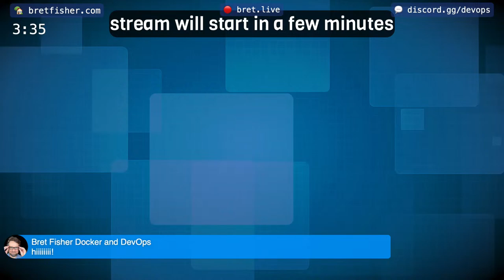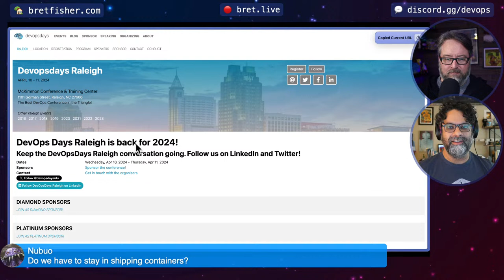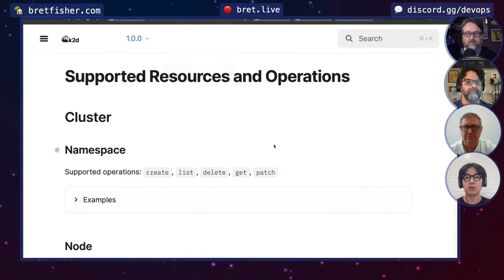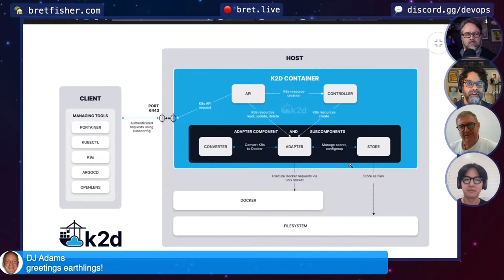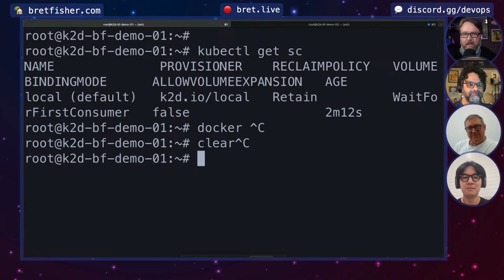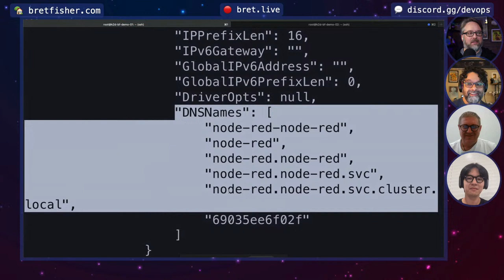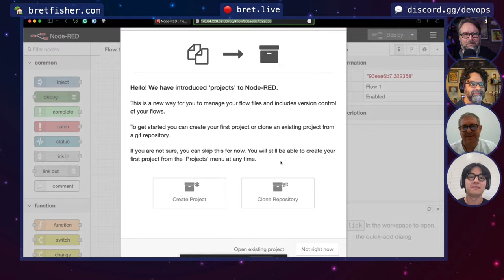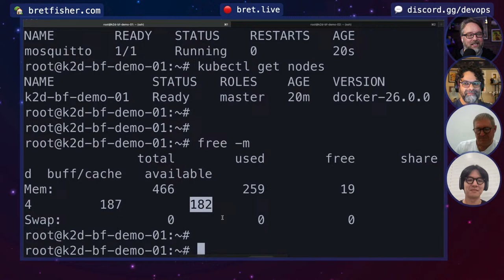Kubernetes API on the Edge with k2d (Stream 260)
K2D is a new project from Portainer that enables you to leverage Kubernetes tooling to manage Docker containers on tiny devices at the far edge. But why, and how? Join our guests Neil Cresswell and Steven Kang as we discuss and demo this new open source project.

🗞️ Sign up for my weekly newsletter for the latest on upcoming guests and what I'm releasing

Bret Fisher

Show Music 🎵
intro music: I Need A Remedy (Instrumental Version) - Of Men And Wolves